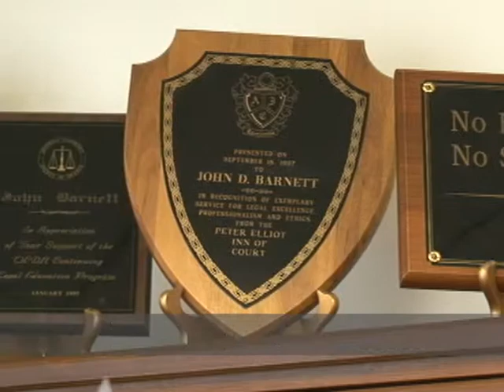Law office of Barnett